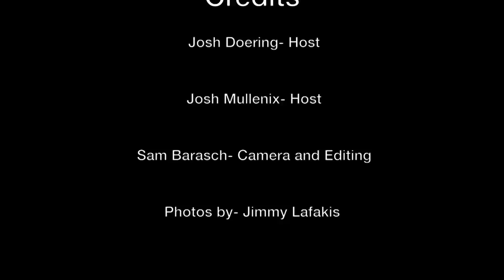Butler Sports Report with Josh and Josh: Friday, February 3, 2016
This week's episode includes:
-Butler basketball breakdown
-Other sporting events taking place

Photos courtesy of Jimmy Lafakis and butlersports.com